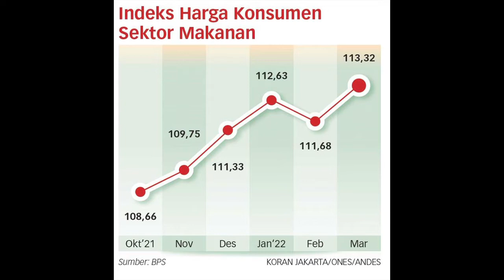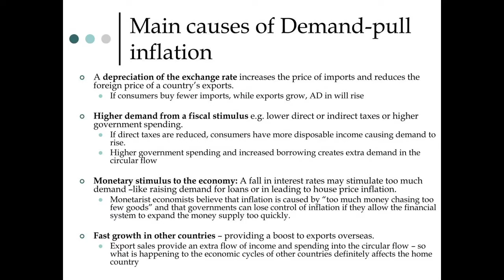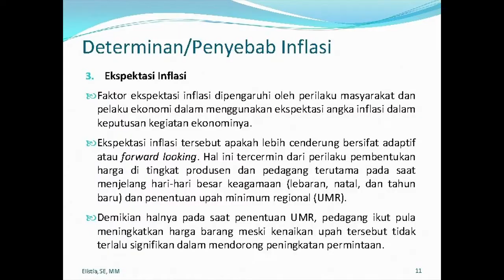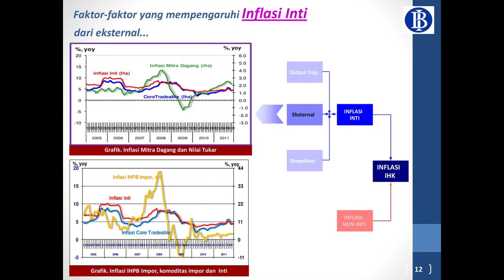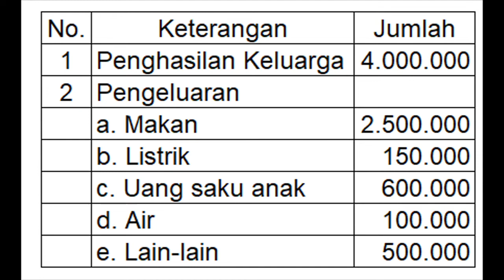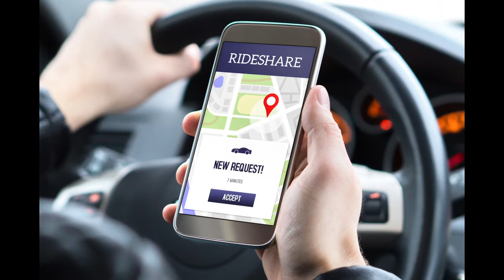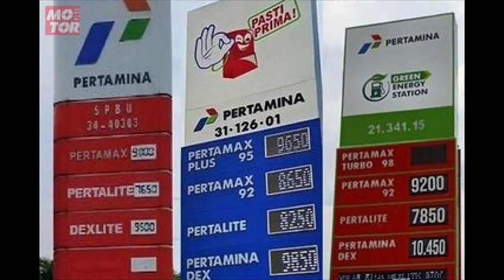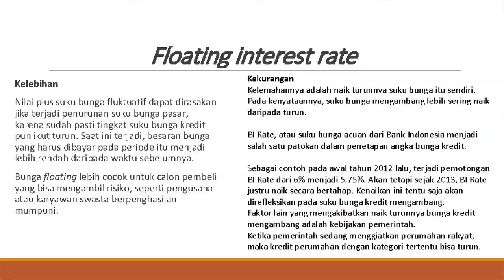7 Cara Efektif Kelas Menengah Bawah Menghadapi Inflasi . Cara Ke 7 Di Luar Dugaan Kebanyakan Orang.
Inflasi Mengancam Ekonomi Indonesia. Saat ini kondisi ekonomi Indonesia sedang tidak baik baik saja. Baik Presiden Jokowi maupun Menteri Keuangan Sri Mulyani sudah menyampaikan hal tersebut.
Sebagai orang kebanyakan, dengan keuangan yang terbatas, apa yang harus kita Lakukan?
Benarkah kita, orang kebanyakan, tidak bisa berbuat apa apa dalam menghadapi inflasi? Bagaimana caranya agar kita dan keluarga Terhindar dari, atau setidaknya mengurangi, dampak buruk dari inflasi?
Ingin tahu jawabannya? Tonton video ini sampai habis.